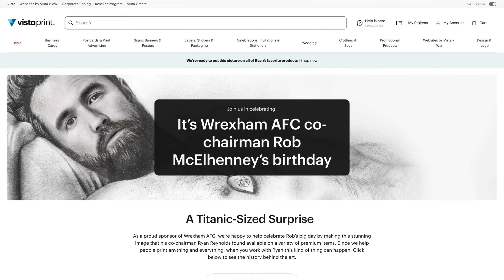Ryan Reynolds souhaite un joyeux anniversaire à Rob McElhenney dans une vidéo épique ! 🎉🎂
Ryan Reynolds et Rob McElhenney, les deux copropriétaires du Wrexham AFC, continuent de s'envoyer des petites piques pour leurs anniversaires. La dernière vidéo publiée par Ryan Reynolds est épique !